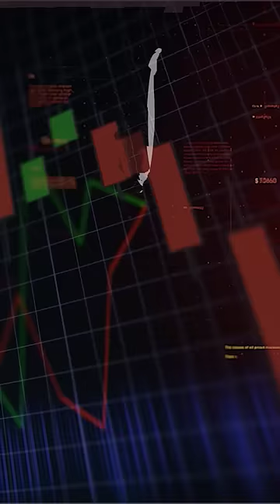₹4 to ₹117 Share 😳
👆🏻 Share Market me Invest/Trade karne ke liye Upar Diye hue Link Par Click karke Apna FREE Demat account Kholen, aur apni Investing ki shuruwat karen. ₹4 to ₹117 Share 😳